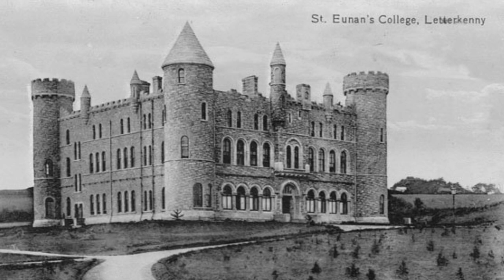O Holy Night - Dan McTeague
by Dan McTeague (with the St.Eunan's Cathedral Choir, Letterkenny).